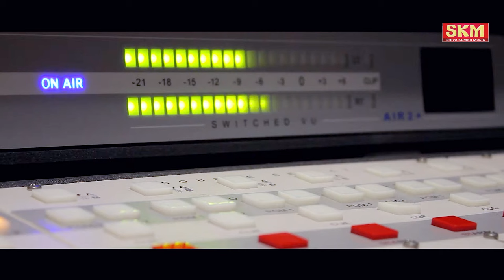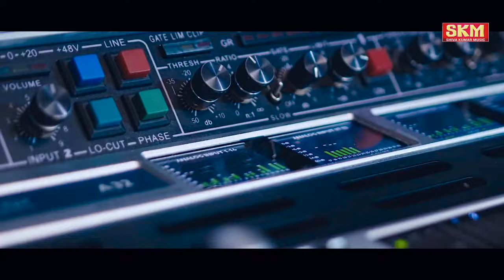MADHUAABANALU MATE !! SINGHAR . MUSIC.AND . LIRICS !! SHIVA KUMAR